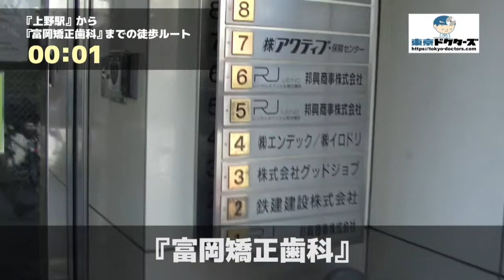富岡矯正歯科の徒歩ルート（上野駅・歯医者）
◎CLINIC DATA
■医院名：富岡矯正歯科（台東区・上野駅）
■科目： ●矯正歯科
■所在地：台東区上野7-4-9　細田ビル9F

■情報提供：台東区ドクターズ（台東区の病院お医者さん情報サイト）